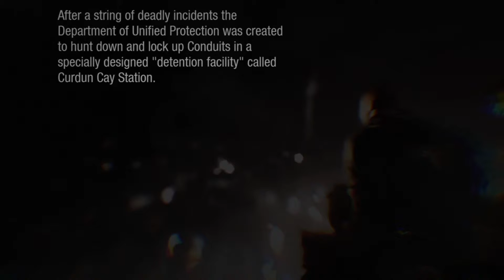inFAMOUS First Light Playthrough by Exodus | Part 1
Heys guys so something VERY different on the channel! I fucking love infamous and so I was all like "Why dont I do a playthrough on my channel?". I hope you guys enjoy this one! :)
- Exodus
Links for MOAR cool talks, conversations and other stuff!
►For my PSN, send me a PM!